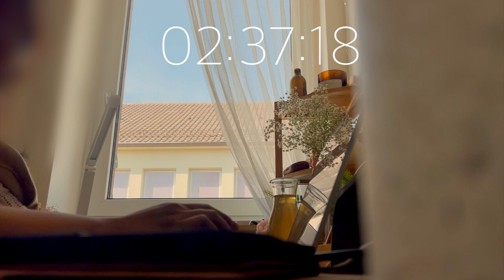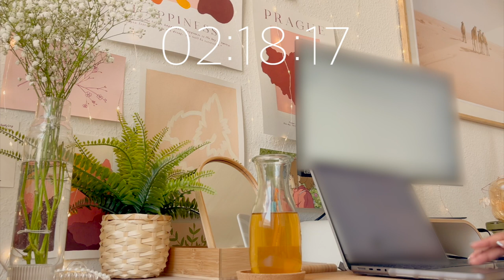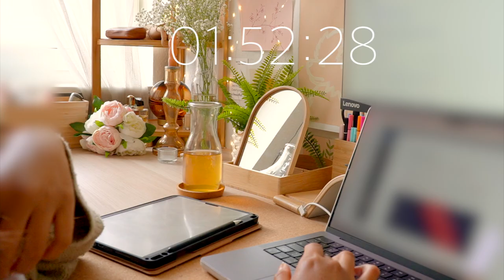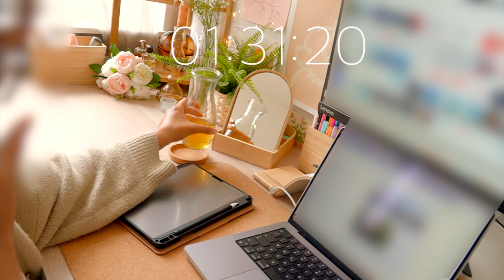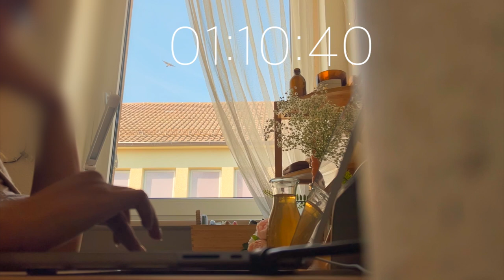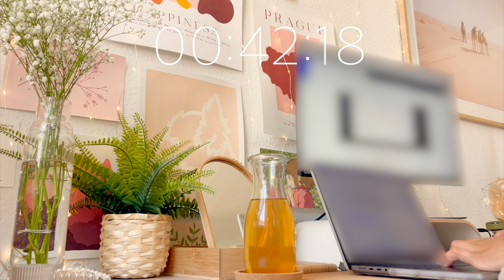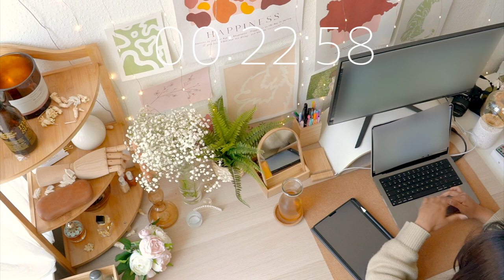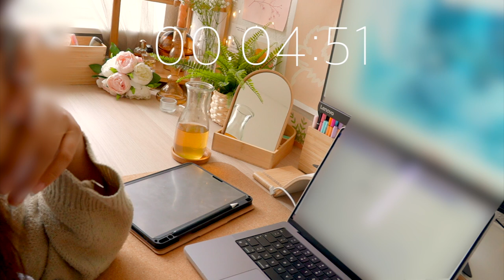Study with me 3Hours no break | LOFI + ASMR background sounds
Heeey,

here is a 3hour study with me with no breaks with LOFI music in the background :)

Have a great study session!

Products in this video:

Camera Lens

Sub Count: 7,519 ( Thank you everyone for watching ❤️)